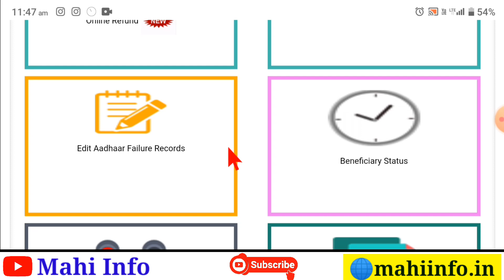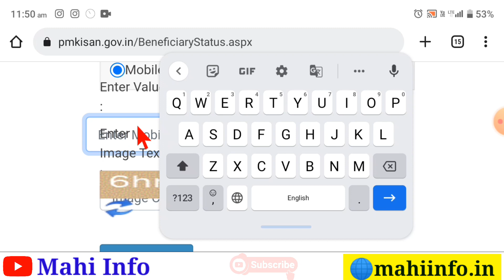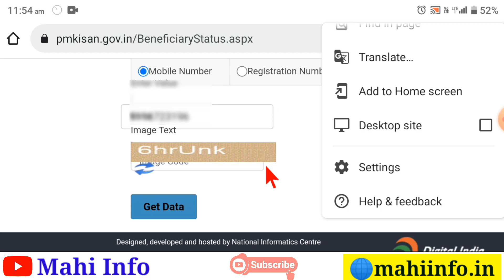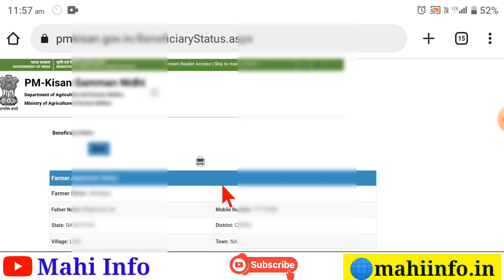PM किसान योजना का Status कैसे चैक करें देखिए, PM Kisan Status Check problem | PM Kisan Yojana Status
pm kisan,

sarkari yojna,
pm kisan yojana